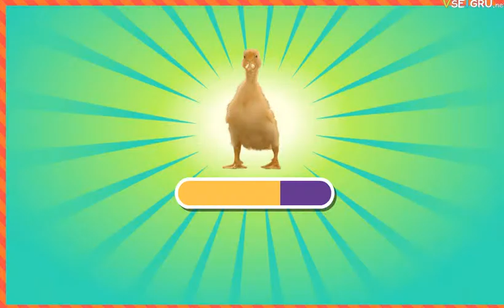Exciting Sports Puppy Patrol Episode 2, Cartoon for kids, kids games, Best Video.